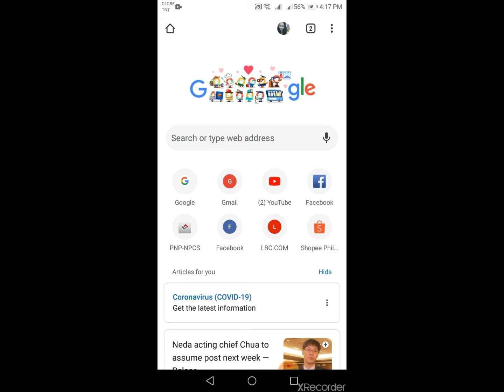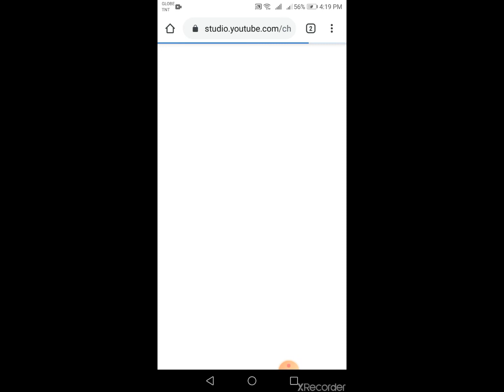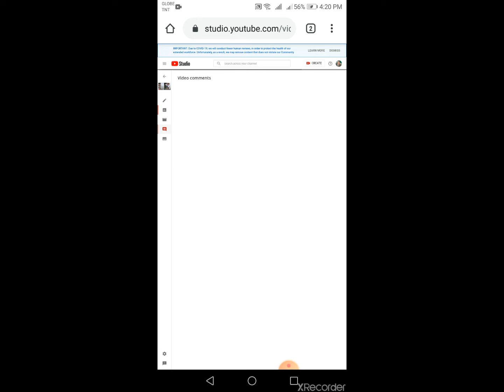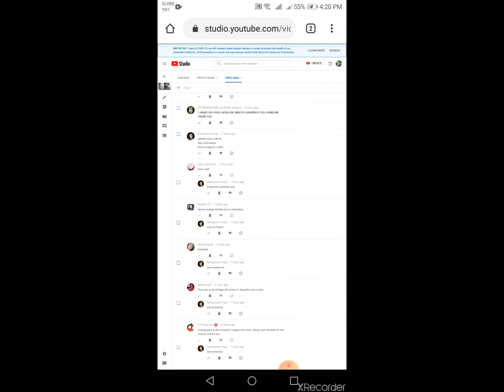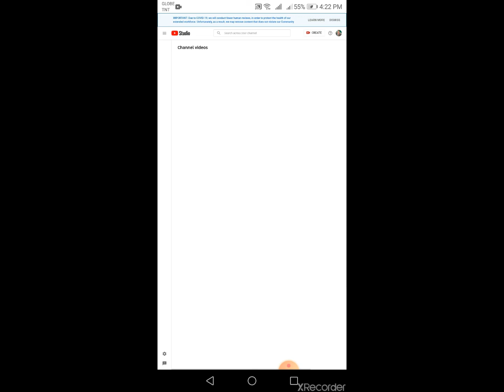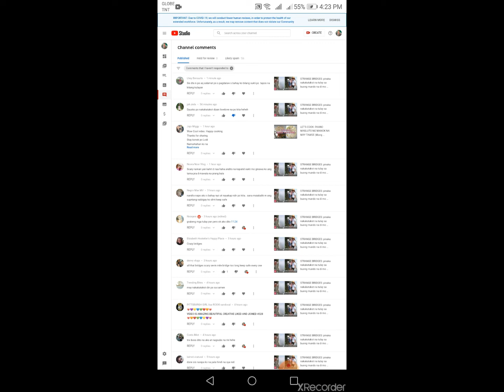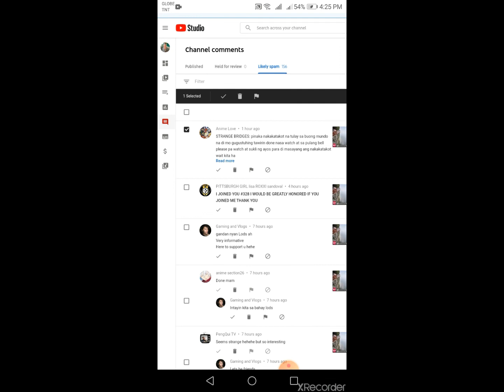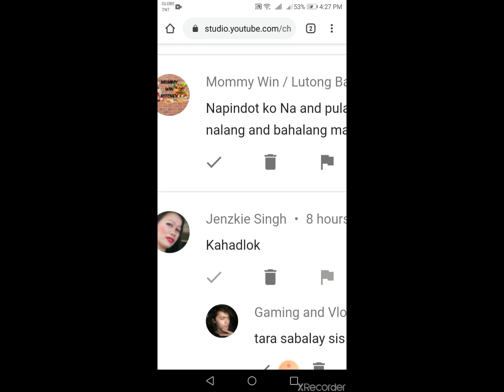S-P-A-M MESSAGES : PAANO AT SAAN MAKIKITA? ANONG DAPAT GAWIN? RETRIEVE/DELETE /APPROVE /AS IS?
PAANO AT SAAN MAKIKITA ANG S-P-A-M MESSAGES?
WHERE TO FIND THE S - P - A - M MESSAGES?
HOW TO FIND THE S - P - A - M MESSAGES?
S-P-A-M MESSAGES : PAANO AT SAAN MAKIKITA? ANONG DAPAT GAWIN? DELETE OR APPROVE OR AS IS?